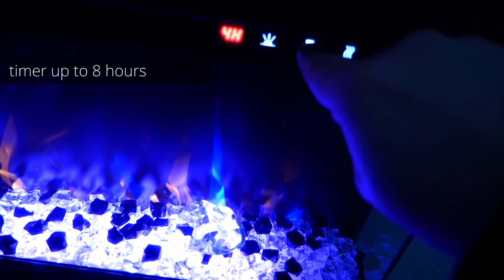AFLAMO - Imperial - electric fireplace